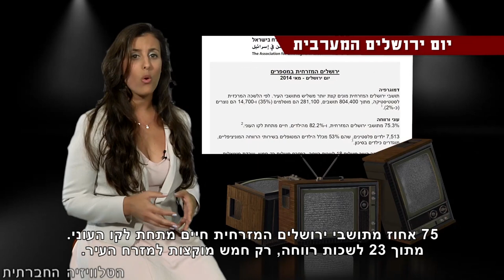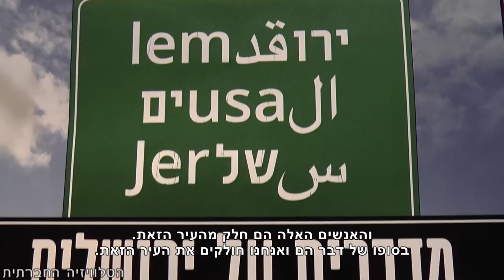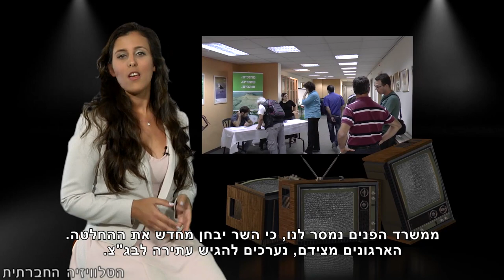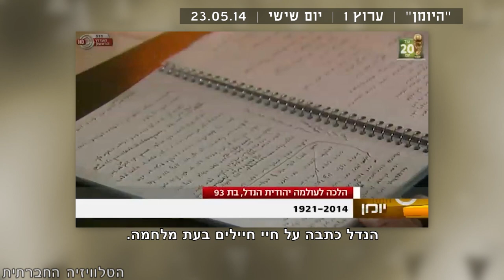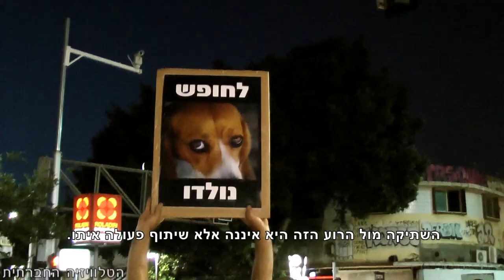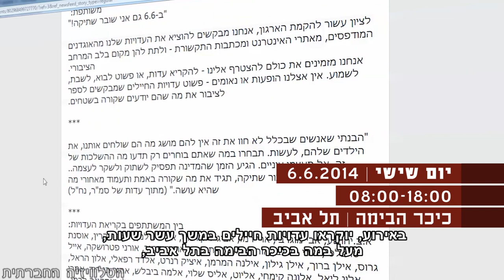סדר חברתי 28/5/2014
השבוע בסדר חברתי: יום ירושלים שמח, לא לכולם. הירוקים מסולקים מוועדות התכנון. אינטר מילאנו - לא רק כדורגל. על מסך הזכוכית של הערוץ הראשון. מחמלה לפעולה - מייצג נגד ניסויים בבעלי חיים. 47 שנים לכיבוש, עשור לשוברים שתיקה.